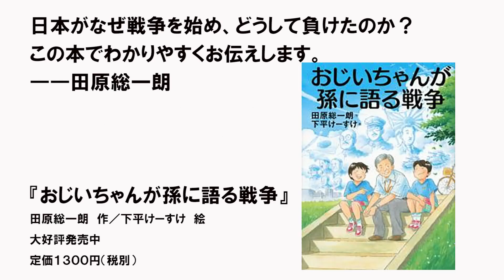田原総一朗氏が語り部となって伝える、自らの戦争体験、日本の戦争史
田原総一朗さんが小学校５年生のとき、日本は戦争に負けました。
その日から７０年が過ぎ、田原さんには双子の男の子のお孫さんがいます。今年ふたりは、田原さんが敗戦のときと同じ小学５年生になっていました。田原さんは、ふたりにどうしても、自身が体験した戦争のことを伝えておきたいと思い、ふたりの家を訪ねたのです。このたび田原さんが上梓した『おじいちゃんが孫に語る戦争』は、そのときに語った戦争の話を１冊にまとめたものですが、田原さんは、多くの方たちの前で、直接戦争体験を語りたいと希望し、８月２５日、ジュンク堂書店池袋本店（東京都豊島区）でのトークイベントに出演しました。
この動画は、そのときの様子を３０分間にまとめたものです。

田原総一朗氏のプロフィール
１９３４年（昭和９年）、滋賀県生まれ。早稲田大学文学部卒業。岩波映画製作所、東京１２チャンネル（現テレビ東京）を経てフリーに。以後、活字と放送の世界で精力的に活動を続けている｡ 現代史関係のおもな著書に、『日本の戦争』（小学館文庫）､『私が伝えたい日本現代史１９３４－１９６０』『同１９６０－２０１４』（ポプラ新書）など。児童書では、『日本のもと 政治』（講談社）の監修をしている。